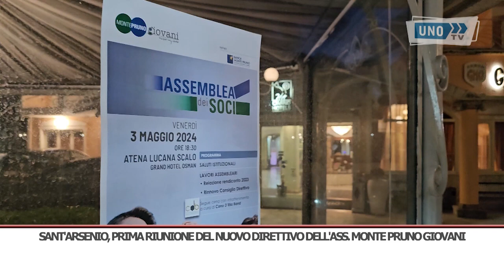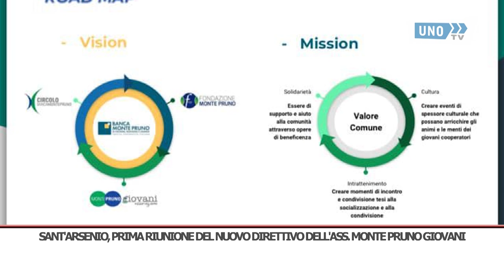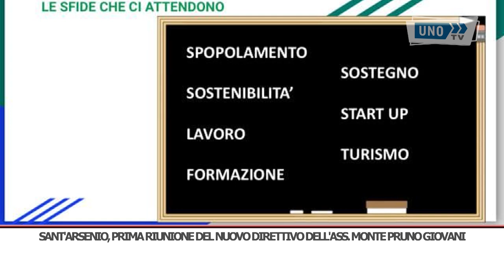SRV MONTE PRUNO GIOVANI